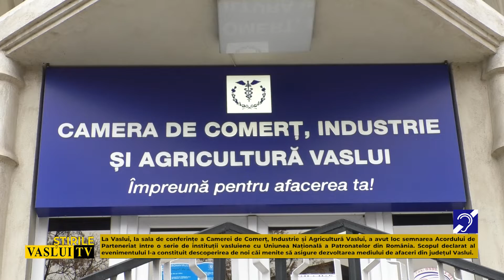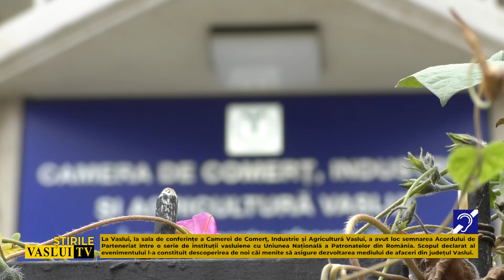ȘTIRE SI VASLUIUL A SEMNAT! 02 05 2022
La Vaslui, la sala de conferințe a Camerei de Comerț, Industrie și Agricultură Vaslui, a avut loc semnarea Acordului de Parteneriat între o serie de instituții vasluiene cu Uniunea Națională a Patronatelor din România. Scopul declarat al evenimentului l-a constituit descoperirea de noi căi menite să asigure dezvoltarea mediului de afaceri din județul Vaslui.